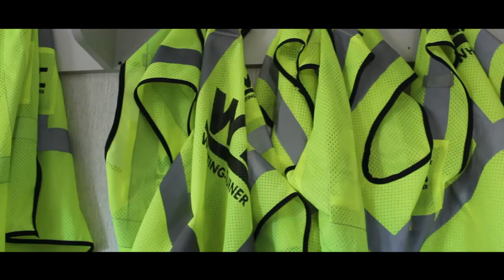Paul VI High School New Loudoun Campus Tour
Paul VI Catholic High School Loudoun County
The Nellis Group Real Estate Team Tour

Paul VI is moving out of Fairfax City and into Loudoun County with an estimated open date as Fall of 2020.

The Nellis Group has a fantastic relationship with PVI. We’ve been helping Panther alumni, family and friends buy, sell and invest in the DC Metro Area and beyond. Our Real Estate team has been helping clients in DC, Maryland and Virginia since 1983, the same year PVI opened up in Fairfax!

CEO James Nellis (Class of 1994) and Marketing Director Chris Comerford (Class of 2000) both attended the school, and Paul VI is one of the Nellis Group’s featured Charity Partners. For every single client that the Nellis Group helps, we are able to contribute a portion of our commission to one of our local charities including PVI. We have also established a scholarship fund for students with financial needs at PVI.

The new campus is going to be more accessible to those in Loudoun and Prince William Counties but will still have students from all over the DC Metro area. If you have any questions about homes or neighborhoods close to the new campus please contact the Nellis Group at .